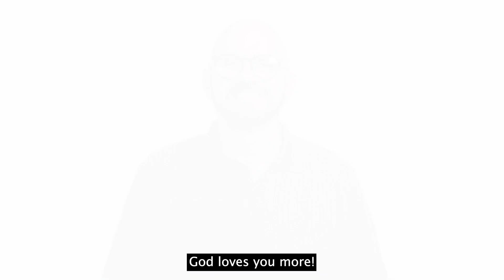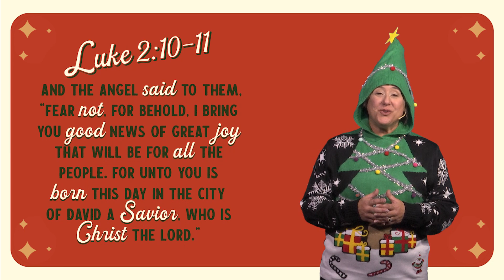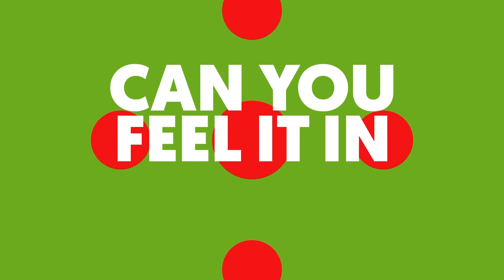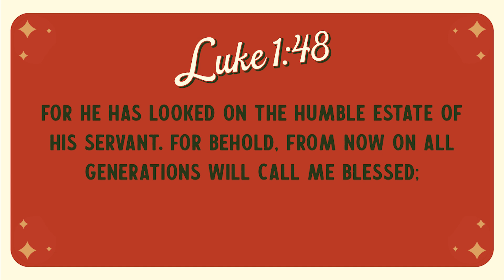Family Church Kids Christmas Special: Joy | Treehouse Takeover | December 10, 2023